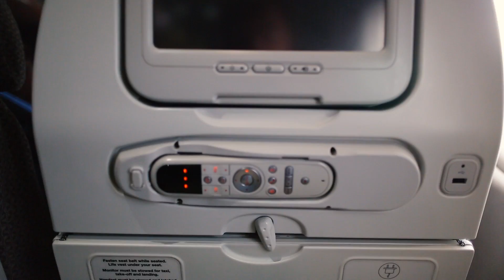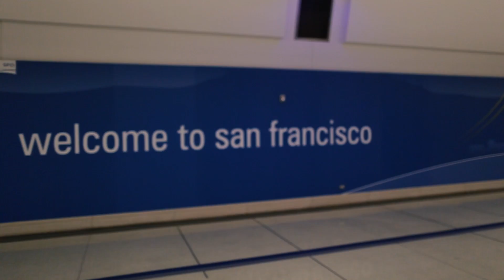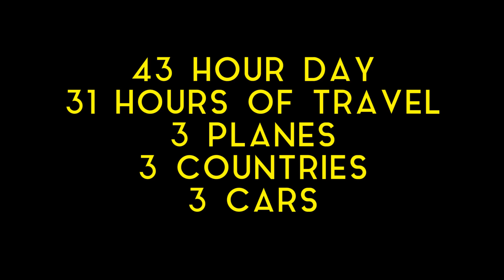020 - Planes, trains, automobiles and a warm welcome in Fiji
Joe's day lasts 43 hours (24 hr day + 19 hr time change). He spends 31 of those traveling from Raglan, New Zealand, through Nadi, Fiji and on home to Seattle, WA. He talks a lot about how grateful he is to this trip, meets awesome people and gets home safe.

Beme: jtobiason

Gear:
Cameras

Editing:
Photoshop CC
Lightroom CC